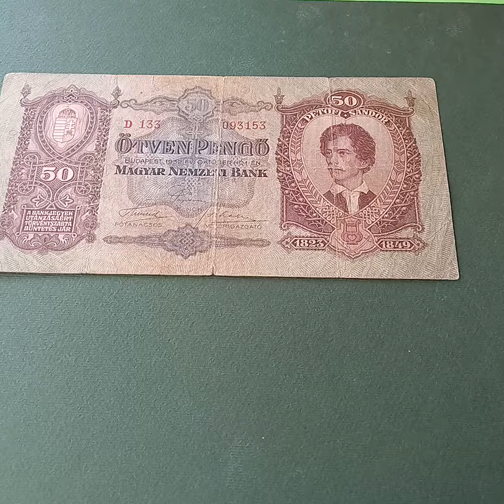gyönyörű magyar bankjegy50pengo1932/beautifulHungarian banknote Hermosa billete húngaroعملة هنغاريه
٥ بيجو  هنغاريه قديمة جدآ  وقيمه سنه ١٩٣٢.
सुंदर हंगेरियन बैंकनोट.